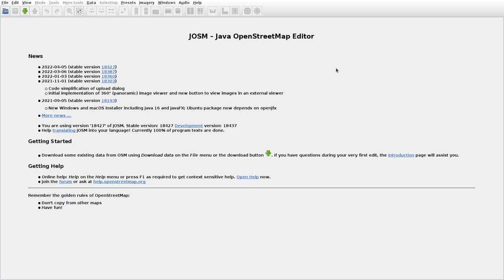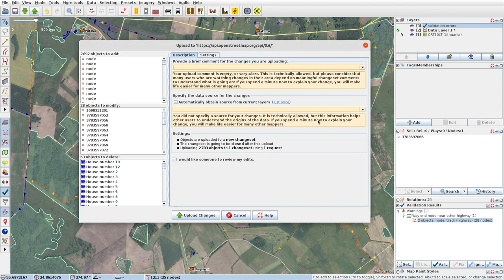JOSMrec1099 2022 05 01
Lithuania. Antalina, Juozapava, Skudai. Tracing buildings (mainly) in JOSM for openstreetmap.